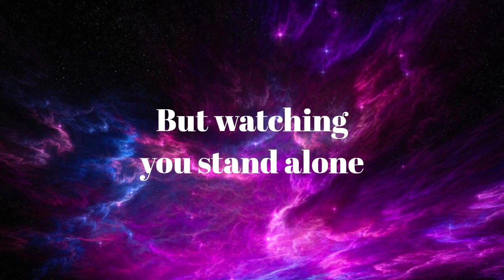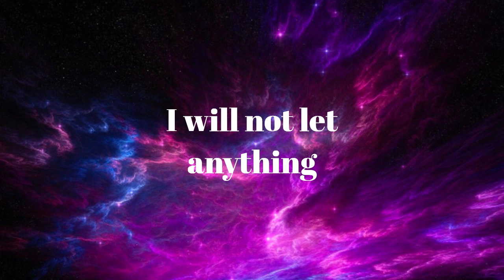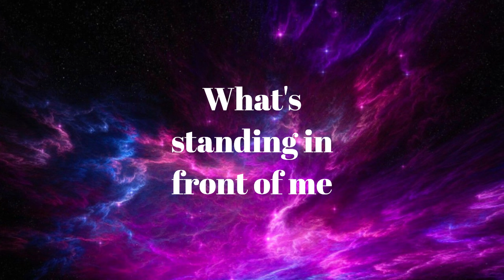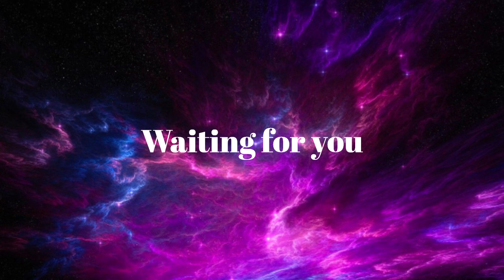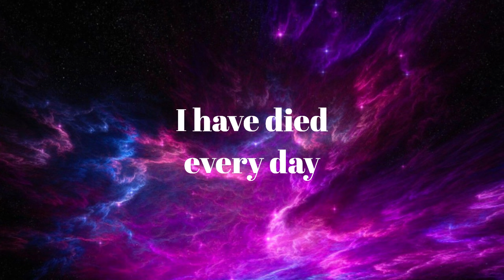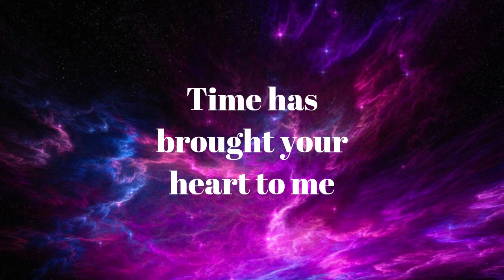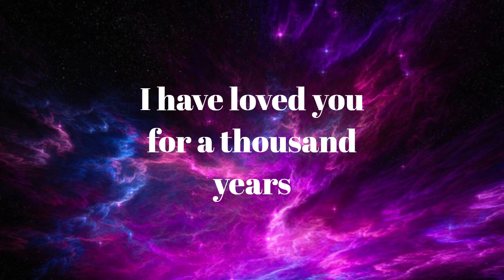Christina Perri - A Thousand Years (Lyrics)